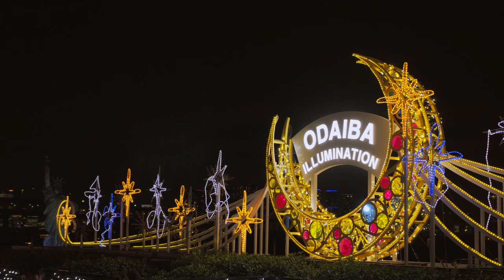太陽と一角獣 The sun and the unicorn Impressions at the end of summer α6500 4K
お台場のユニコーンガンダムが変形やライトアップのテストを始めたと聞いて撮影に出かけましたが、残念ながら僕の行った今月9月の13日ではそのような光景には出くわしませんでした。
しかし、いよいよ24日の展示開始に向け佳境に入った工事の様子を撮影することができました。
最近はマーキングの追加にまで工事は進捗しているようです。
完成に近づいたユニコーンガンダムのディティールを撮影するのは確かにやりがいがありましたが、どちらかというと後半3分ほどのSAL1650 F2,8通しのレンズを使って撮影したお台場の夜景の方が撮影が楽しかったです。
今度夜景だけを写しにどこかに出かけてみようかと思いました。
いよいよ夏も終わりに近づき、秋の気配が漂う太陽と空の様子が非常に印象的でカラーグレーディングもそこが生かされるようにパラメーター調整に心を砕きました。
今年の夏は急に忙しくなり、ろくに撮影に出かけることができなかったので撮影の勘を取り戻すためのリハビリみたいなものでした。
夜景撮影とそのカラーグレーディングはこれが今までで一番うまく行っていると思います。

I went to Divercity Tokyo plaza to see and shoot life-sized Unicorn Gundam statue under construction by my camera.
I've heard about the news test of transformation of Unicorn Gundam statue and test of illumination over the pieces of psycho frame.
But unfortunately, Unicorn Gundam did not change its appearance
from Unicorn mode to destroy mode(well known as a shape of Gundam) at all.
I could only see the shape of unicorn mode with large blade antenna like a horn of unicorn on its forehead.
If you stare at the details of this statue, you can see
lots of marking on the surface.
Most part of this statue seems to be completed and now
pieces of marking are being added, painted or stuck over
its body.
I could not take pictures or footage during this summer,
so this movie and previous one are a sort of rehabilitation
for me to remember how to shoot by my Alpha A6500.

A light illuminating the depth
英雄伝説　零の軌跡スーパーアレンジバージョン
琥珀の愛
空の軌跡　FC&SCスーパーアレンジバージョン